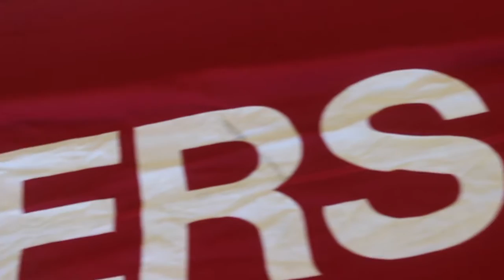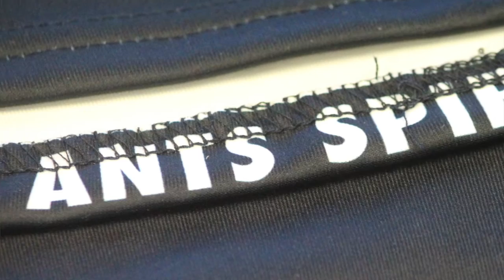Our Club, our tradition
As the Northern Blues prepare for a final 2017 game on their own turf, see what it means for the club to play at the spiritual home steeped in tradition: Preston City Oval.

FOOTAGE: Northern Blues Football Club, Tim Murdoch Photography, VFA Footy The Halcyon Days